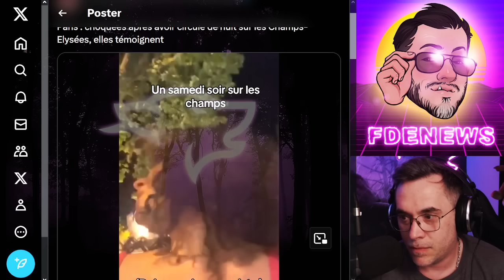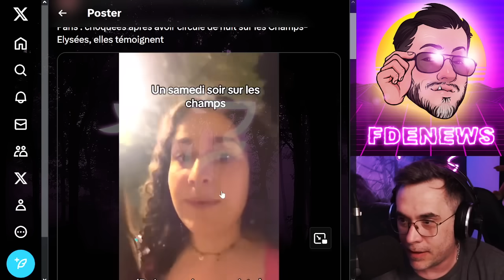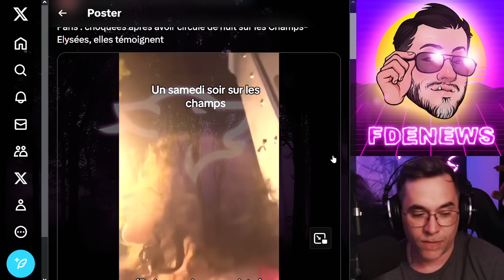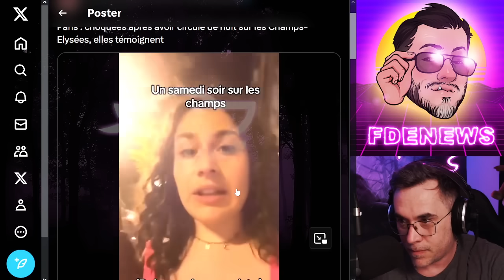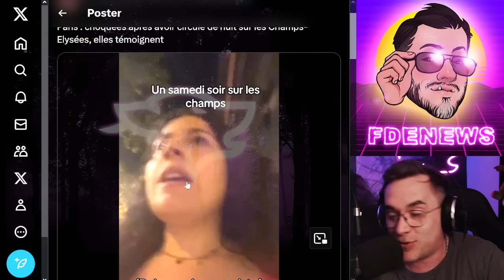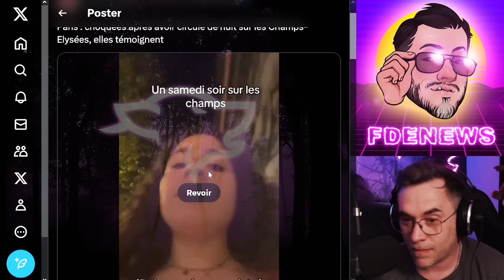CES JEUNES FEMMES SUR LES CHAMPS ÉLYSÉES LA NUIT, ÇA TOURNE MAL